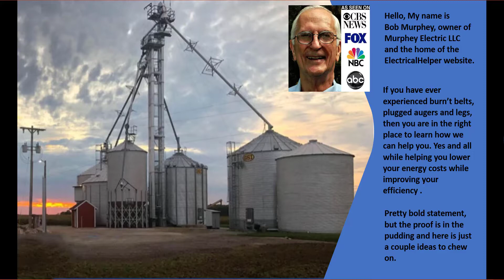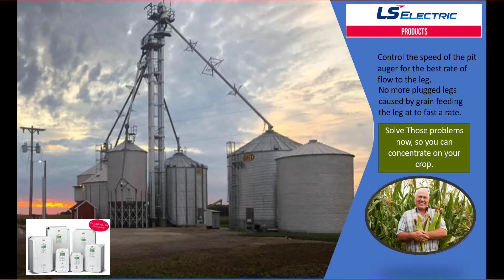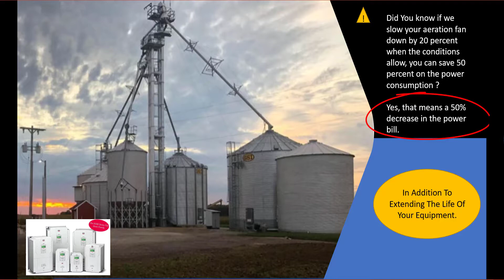LS Electric & ElectricalHelper are Bringing Great Products To The Farming Community.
LS Electric & are bringing fantastic products to the farming community, which will greatly improve your life by assisting with smoothing out the loads and easing the stress on your equipment.  Assisting with load management, which in turn will lower your overhead, improving your net income. The results will be immediate while the savings will last for years to come. Give us a call today to see how we can help.